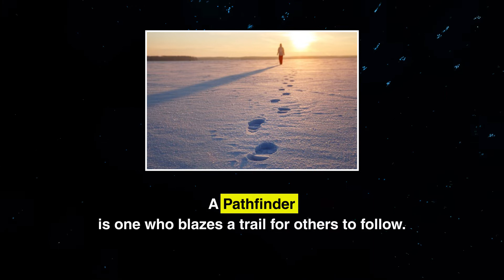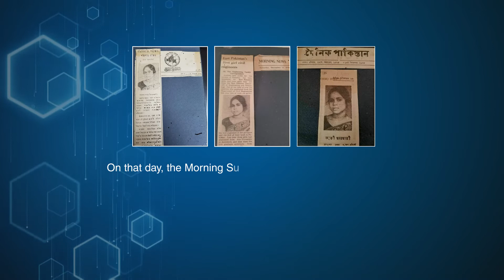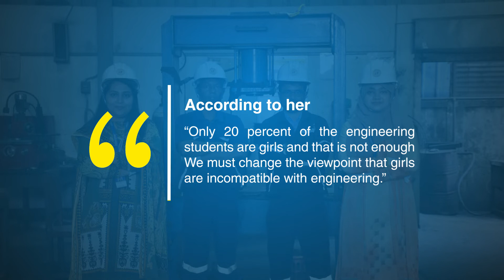The first female engineer of Bangladesh | Engr. Khaleda Shahariar Kabir (Dora)| BUET | Energypac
A Pathfinder is one who blazes a trail for others to follow

A little ingenuity has always had the power to do great things. See how this remarkable woman paved the way for others through her determination, academic achievements, and engineering excellence. Khaleda Shahariar Kabir (Dora), The first female engineer of Bangladesh. During that time, enrolment for women in engineering universities was truly challenging because of the conservative social stigma. Despite all odds, with her profound determination and courage, she qualified herself for admission.

Energypac salutes Engr. Khaleda Shahariar Kabir (Dora) for her tremendous courage and contribution in paving the way for women to pursue their careers in the engineering field.